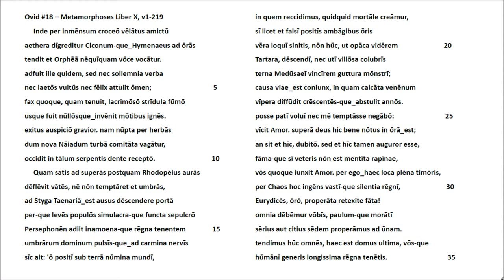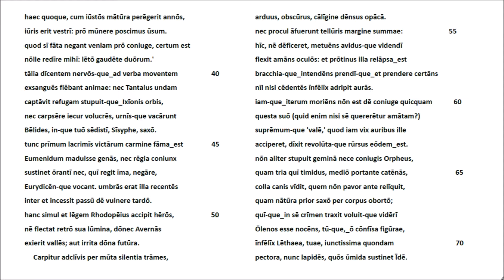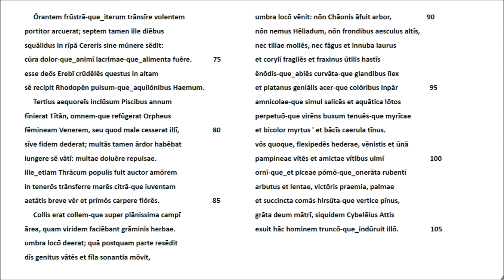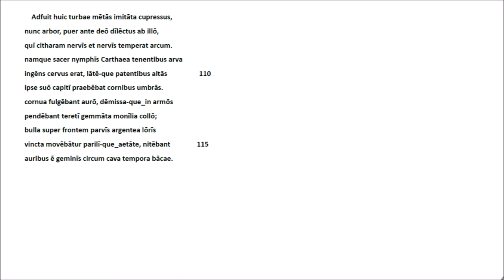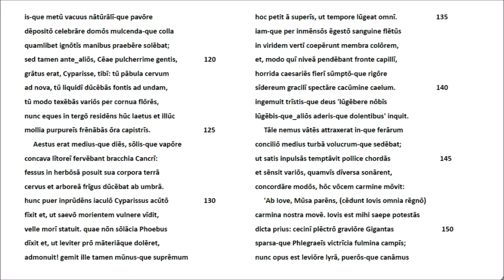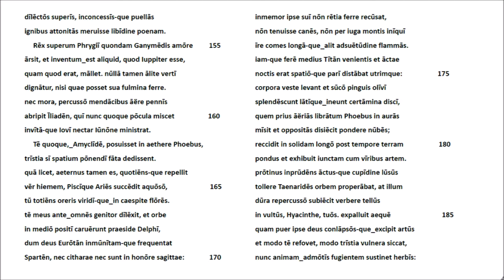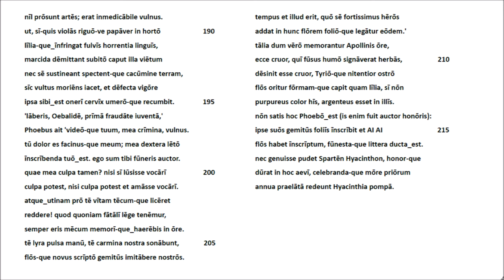Ovid #18 - Metamorphoses Lib. X, v1-219 - Lateinische Rezitation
Orpheus und Eurydice: V. 1-10 Eurydice stirbt am Tag ihrer Vermählung, von einer Schlange gebissen. V. 11- 52 Orpheus steigt in das Totenreich hinab und erreicht von Persephone und Hades, dass Eurydice ihm folgen darf, sofern er sich auf dem Weg in die Welt der Lebenden nicht nach ihr umschaut. V. 53-71 Als er diese Bedingung nicht erfüllt, fällt Eurydice erneut der Unterwelt anheim. V. 72-85 Orpheus wird von Charon, dem Fährmann des Totenflusses Styx, nicht nochmals zugelassen. Seine Trauer lässt ihn fortan die Frauen meiden.